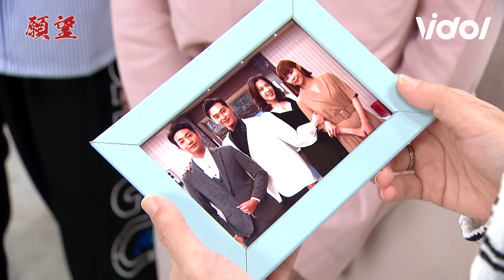願望｜EP83預告 蜜亞動手威脅麗紅勝強信翰真實身分公開！淑鳳多嘴懷疑家翔非世賢親生？Desires│ Vidol.tv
蜜亞直接掐臉都紅了！難道家翔父母另有其人？